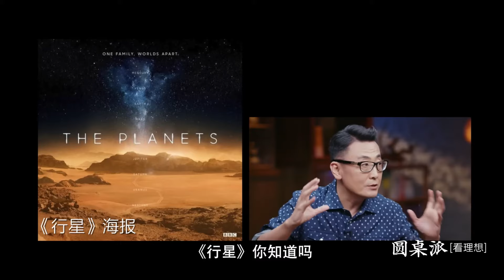事實不一定是真相？娛樂八卦有90%都是假的？網路是大型造假基地？馬家輝